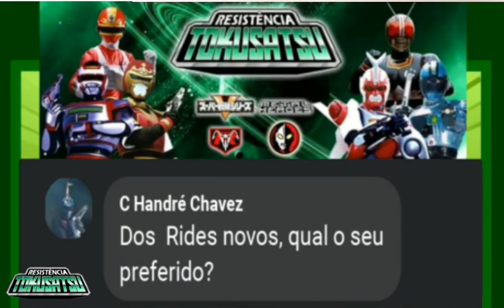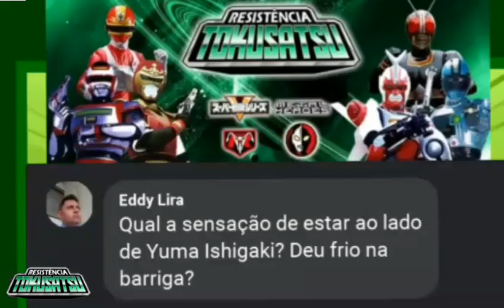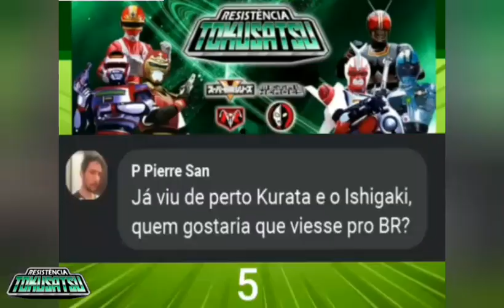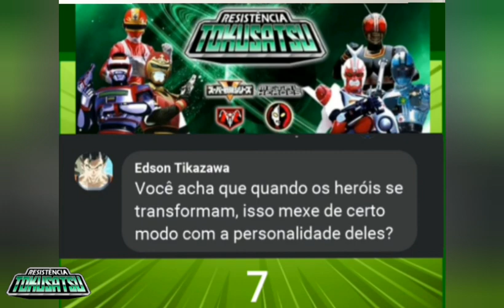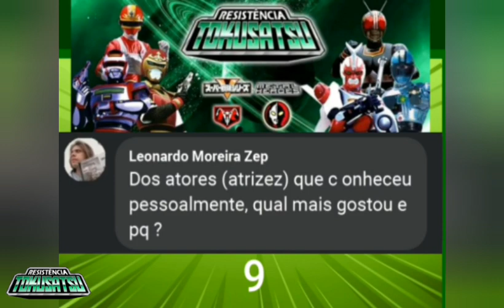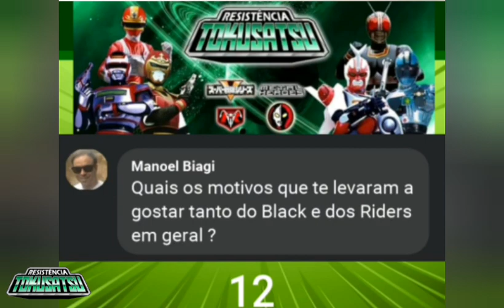Resistência Responde #4 Wender Xavier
Wender é Cosplayer/Colecionador e Adm da Resistência Tokusatsu ✌😁

e faça a sua pergunta com tema livre também ✌😁